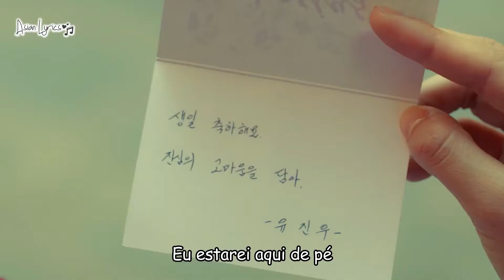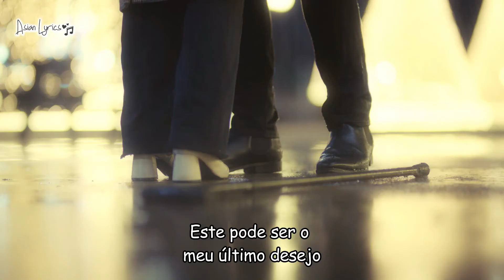[Memories of the Alhambra OST PART. 05] YANG DA IL | I’m Here | LEGENDADO PT|BR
TRABALHO REALIZADO PARA DIVULGAÇÃO!